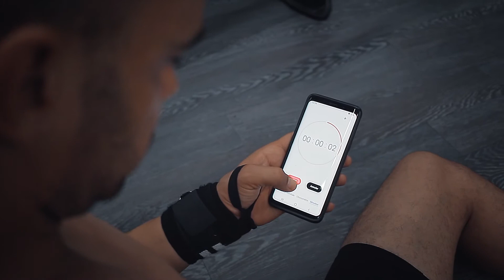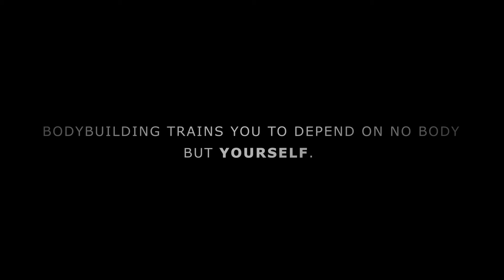Gym Buddy | Cinematic fitness motivation 2020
Cinematic edit shot on a canon 700D by @coach_dhia_mhalla.